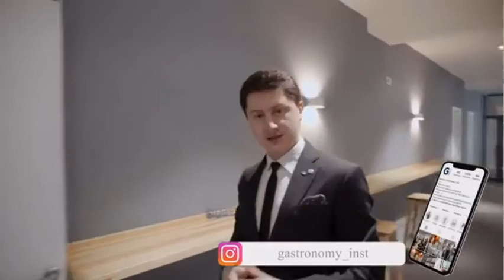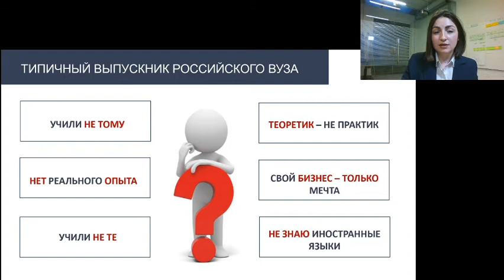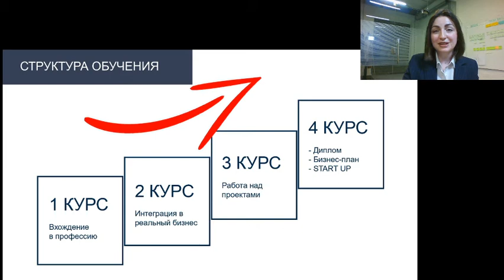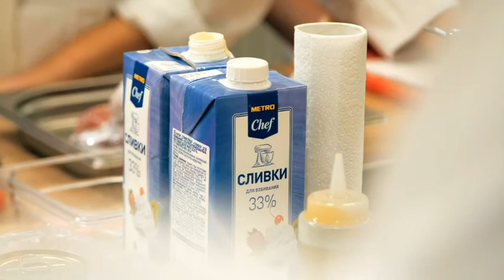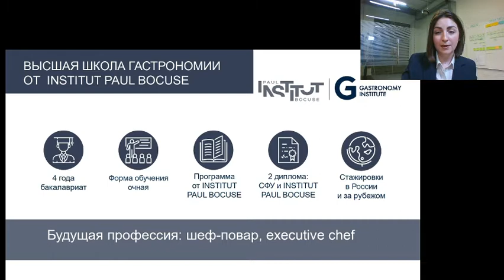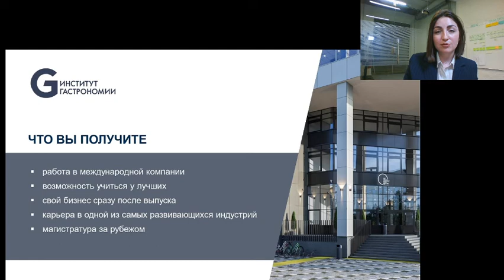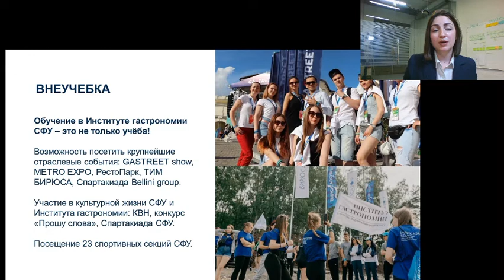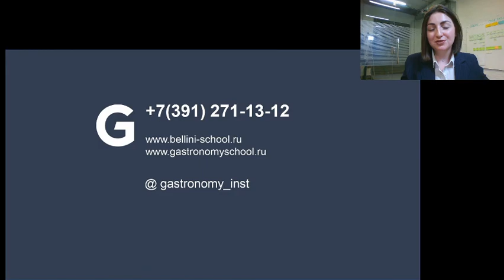День открытых дверей ONLINE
Мечтаешь получить образование по направлению Менеджмент и  построить успешную карьеру в ресторанном бизнесе?
Давай к нам в Институт гастрономии!

Поступай в Высшую школу ресторанного менеджмента и через 4 года начинай строить карьеру управляющего известным рестораном!

Выбирай Высшую школу гастрономии от INSTITUT PAUL BOCUSE, если хочешь стать известным шеф-поваром с международным дипломом!

Выбор за тобой!